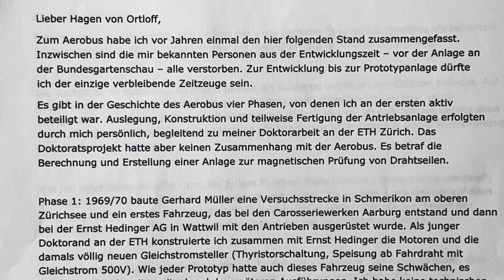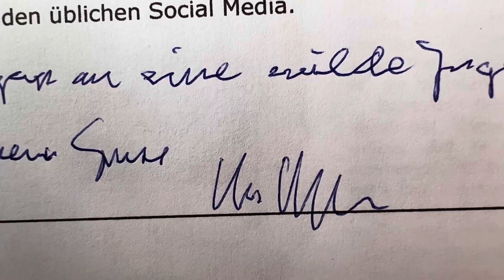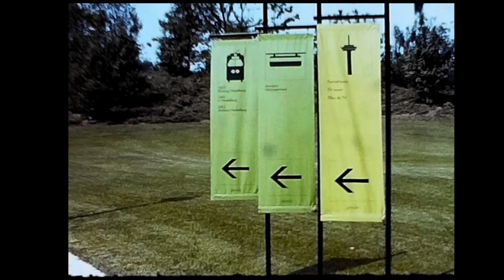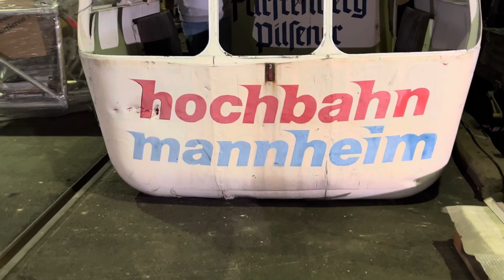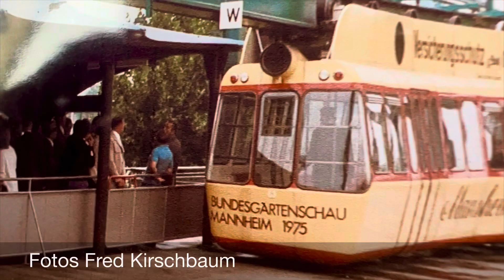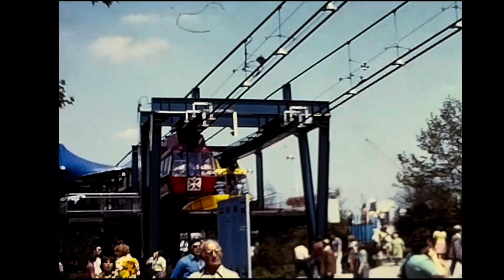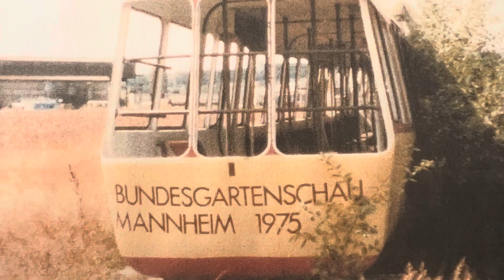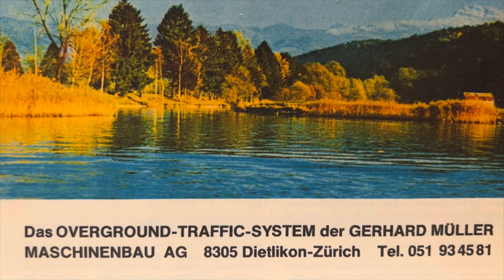Hagen‘s Top Ten - Rang 2: Der Aerobus